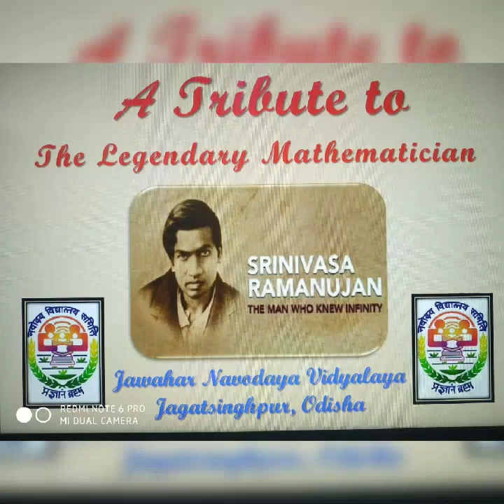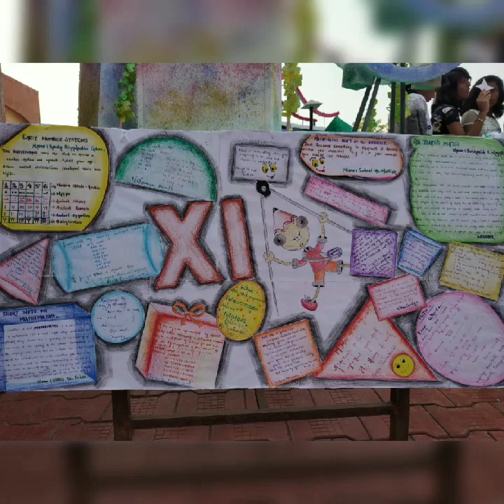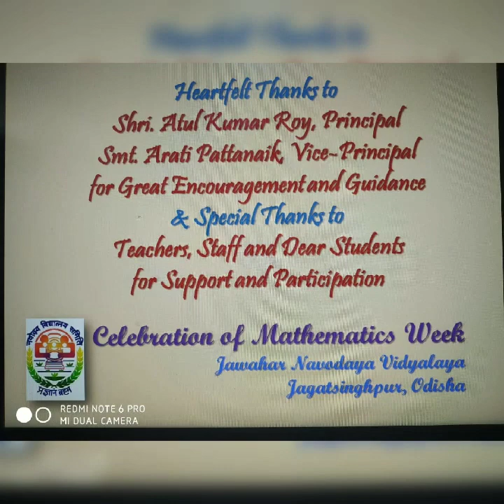Celebration of mathematics week in JNV. Jagatsinghpur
A tribute to legendary mathematician sh. Ramanujan